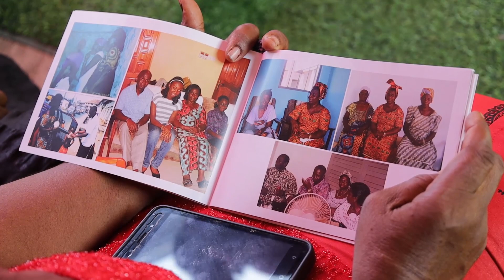Going Home Ceremony of Mrs. Emma Adjoa Fosuah Ofori. Rest in Peace 🕊️